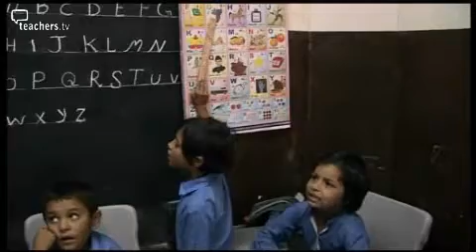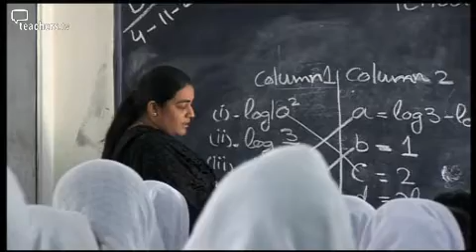Teachers TV: Fair Trade: Football Manufacture